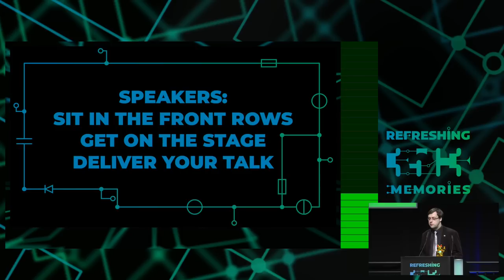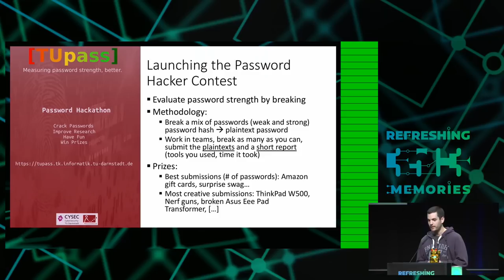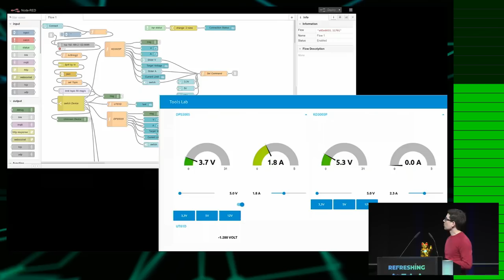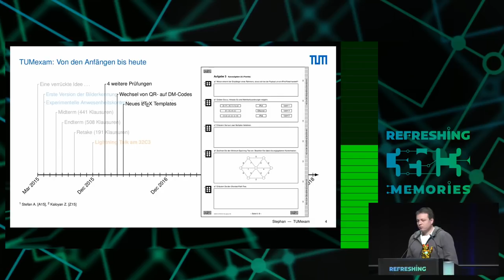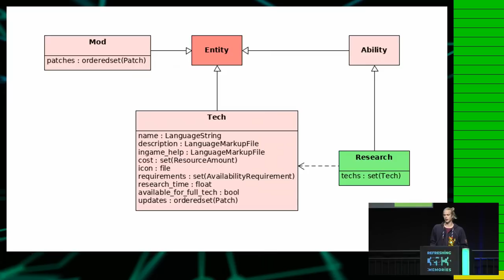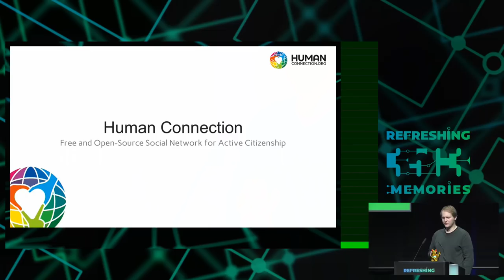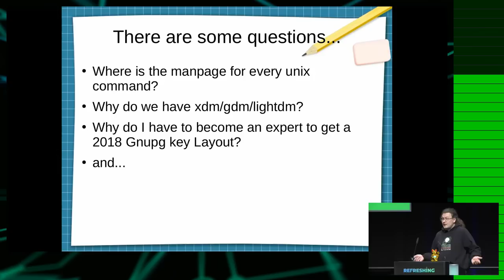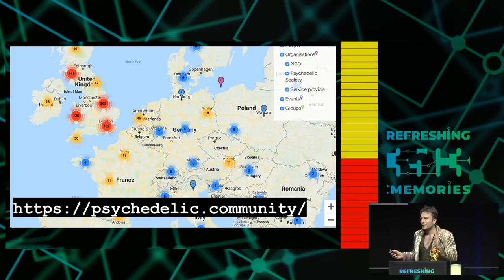35C3 - Lightning Talks Day 3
4:00 satRday (en)
9:20 Public Sector Information (en)
13:30 Password Strength Meters (en)
18:00 Netlink and Go (en)
23:05 Food Hacking Base 2019 (en)
28:30 Getaviz (en)
32:05 Sigrok (en)
38:05 Datenkrake gefunden, und nun? (de)
44:00 Borg Backup (en)
50:00 TUMexam: Wie wir mit 1000+ Klausuren fertig werden (de)
54:15 IRMA (en)
1:00:00 Warum wir zwei Jahre lang Wikibooks ausgedruckt haben (de)
1:04:50 Openage (en)
1:10:50 Dash (en)
1:16:10 BalCCon2K19 (en)
1:21:00 Sophron Win Wifi Bug (en)
1:26:10 Human Connection - Free Socialnetwork (en)
1:31:36 The Importance of iOs Privacy (en)
1:37:10 TAN Tree Area Network (en)
1:40:50 GNU/Linux improved (en)
1:45:15 Navigating in Linux Kernel Security Area (en)
1:50:20 Pass the cookie and pivot the cloud (en)
1:56:00 War on drugs (en)